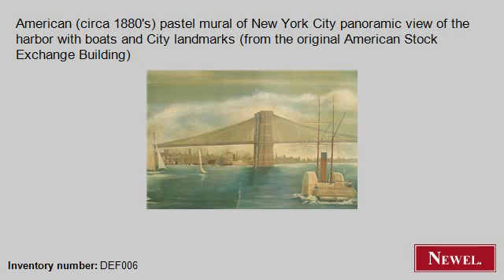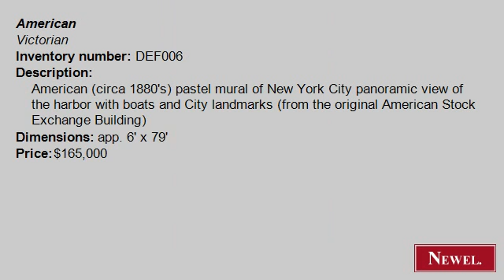Antique American (circa 1880's) pastel mural of New York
- Newel.com: Antique American (circa 1880's) pastel mural of New York City panoramic view of the harbor with boats and City landmarks (from the original American Stock Exchange Building) (American, Victorian, picture, mural, painted) (Newel Art and Antiques, New York City)